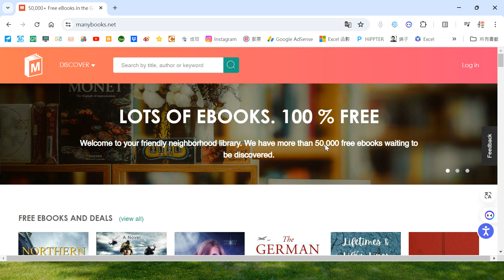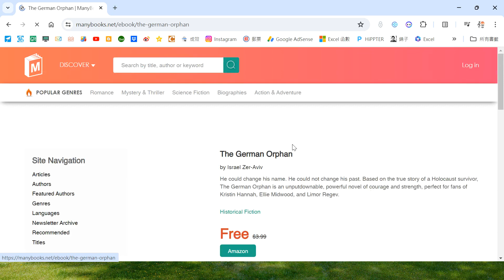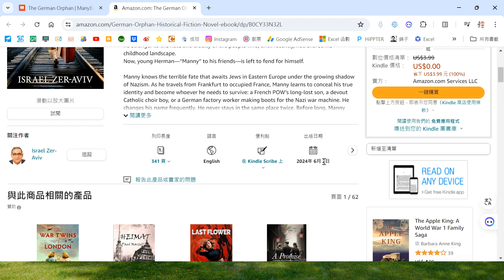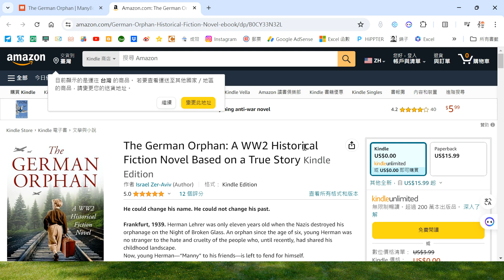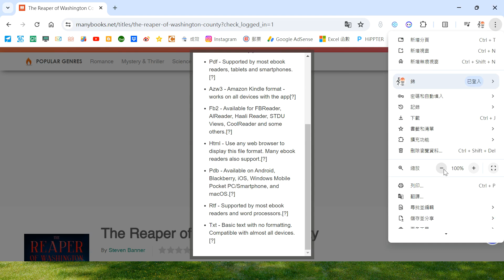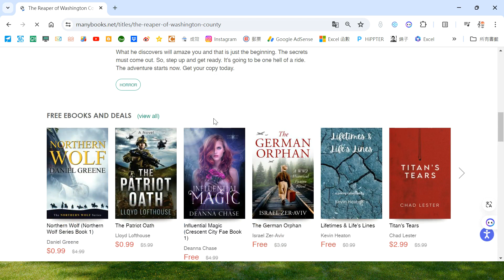X0196免費電子書網站-MANYBOOKS